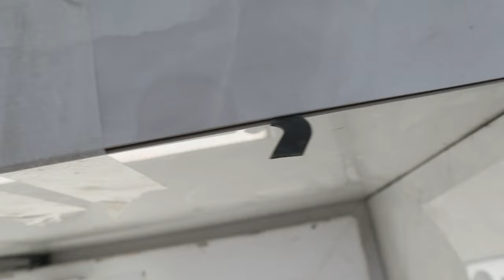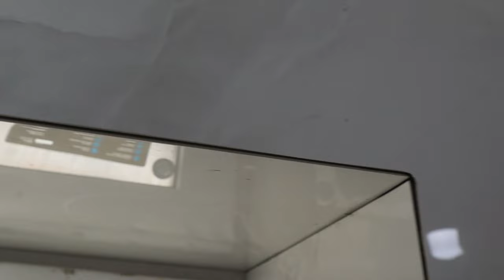Завершающий этап работ с большой плиткой в маленьком санузле часть 2.